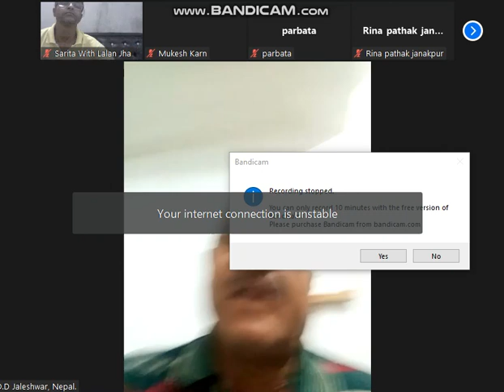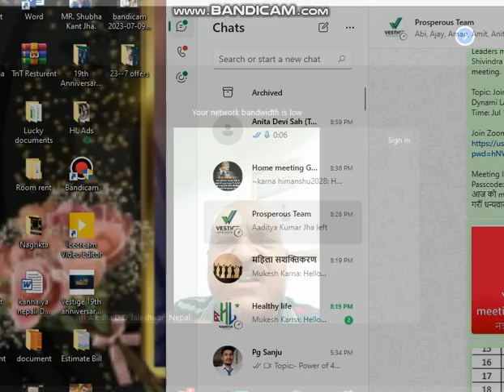23 7 15 B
) World Best Network Marketing Company Vestige ( Healthy Living Nepal )'s Plan Presentation I ALucky Promise " Prosperous Team " Wants to show the LIFE Condition of A SMART LEADERS from एक प्रसिद्ध नेटवर्क मार्केटिंग कंपनी Vestige (Healthy Living नेपाल) & They Say to everybody think positive & do best because IN YOUR SUCCESS LIES OUR SUCCESS so as you like. best of luck. Thanks.
✍👉   Vestige Joining Witness  ID no. : 26528862

                                                               ✍👉 Prosperous team